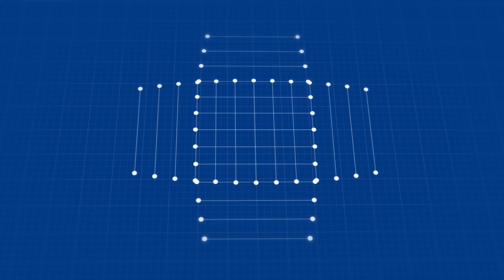ஆரணி 🌹🌹ரோஜா🌹🌹 நாடகம் | அழகு சீலன் மோட்சம் | PART - 27 | அரிதாரம் | DRAMA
Dear Friends,
Arithaaram YouTube Channel publishes videos related to Tamil arts and culture, especially Therukkoothu & Drama